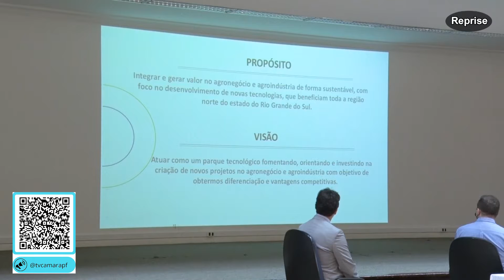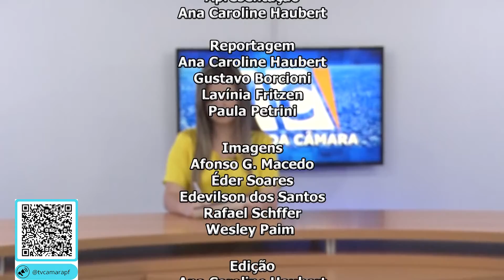JORNAL DA CÂMARA 28.01.2022